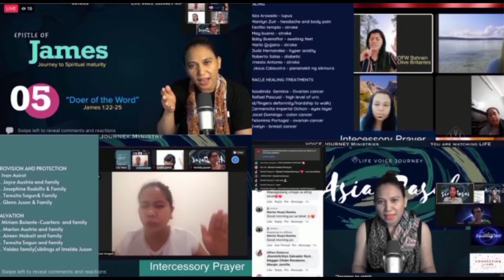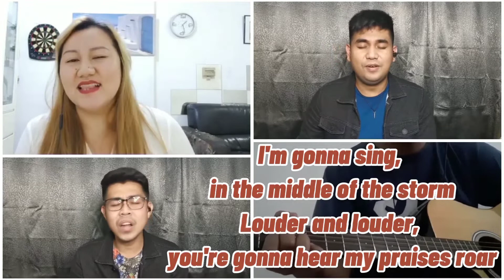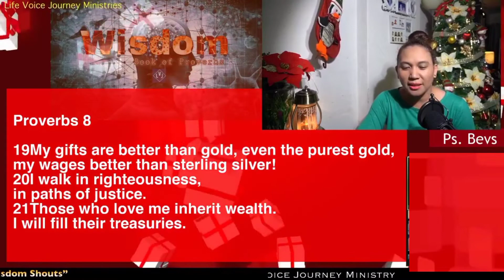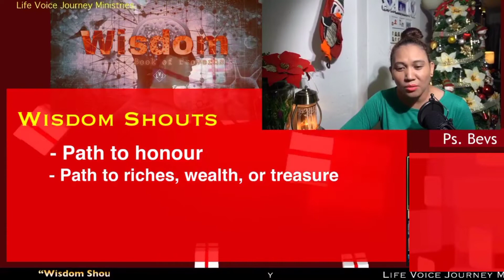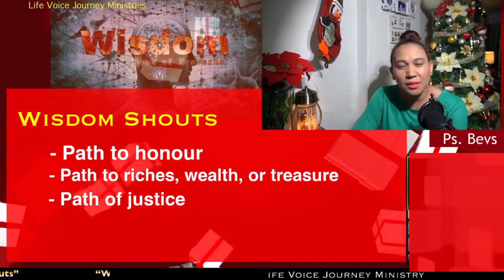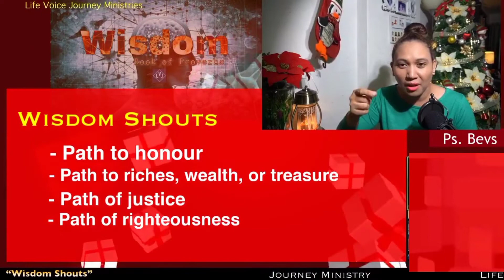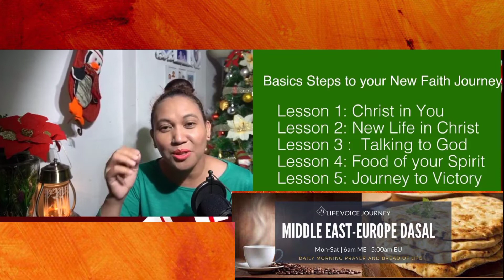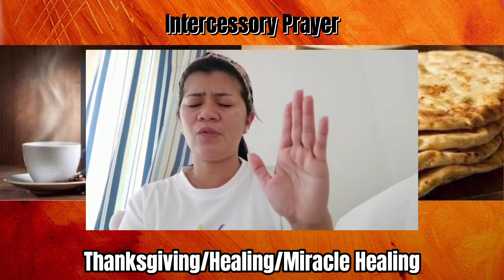LVJ Middle East DASAL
Enjoy the presence of GOD in you prayer time.

Excelling 2021 LVJ!!!

 Click the link to Give/Pledge-Tithes-Offering
 Bless the ministry

Basic Steps to your New Faith Journey